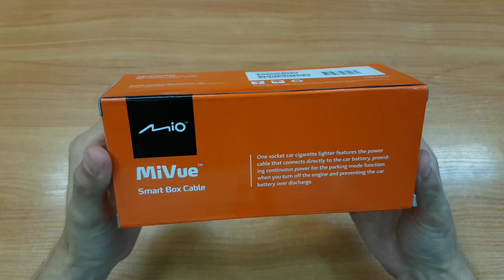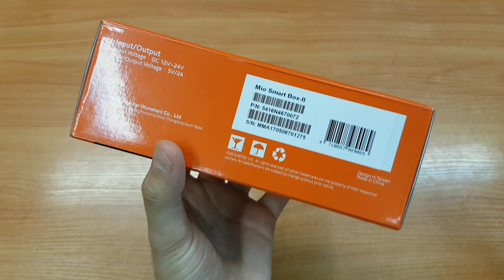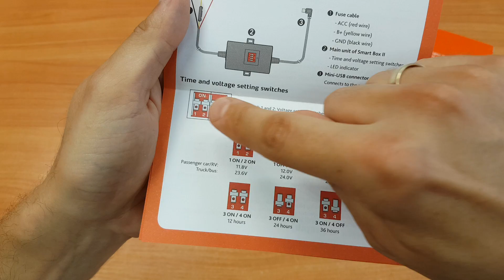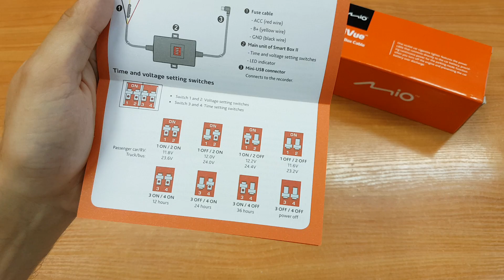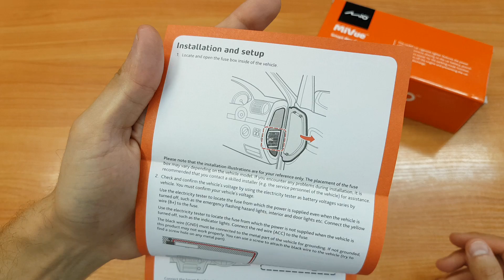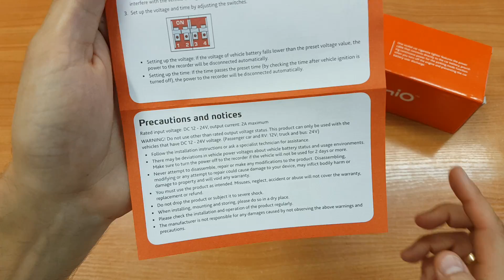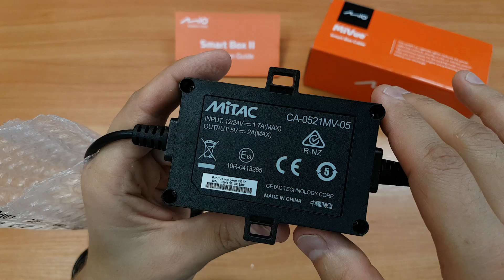Mio MiVue SmartBox zasilanie wideorejestratora z akumulatora dla Trybu Parkingowego UNBOXING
Dzięki temu urządzeniu Twój wideorejestrator Mio MiVue będzie miał włączony tryb parkingowy, gdy Ciebie w samochodzie nie ma, co pozwoli zabezpieczyć nagranie ew. wandala lub przy innej okazji, np. stłuczki. To urządzenie pobiera z akumulatora prąd, ale gdy dojdzie napięcie akumulatora do ustalonej wartości napięcia, rozłączy zasilanie kamery, co uniemożliwi rozładowanie akumulatora.

Zapraszam do subskrypcji kanału ForumWiedzy.pl na YouTube i polubienia ForumWiedzy.pl na Facebooku.

Dołącz do ForumWiedzy.pl w mediach społecznościowych i bądź na bieżąco!